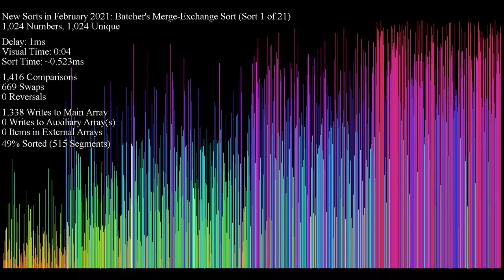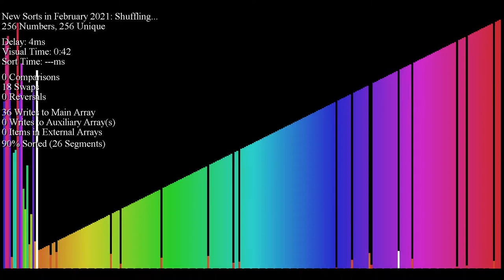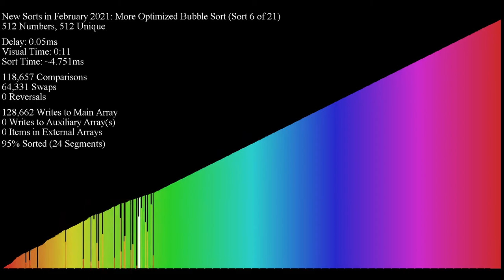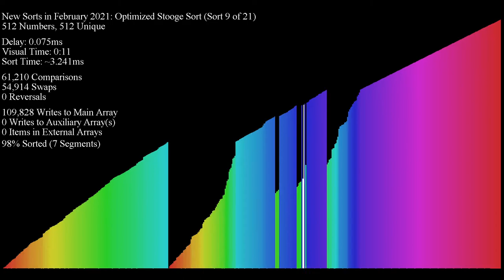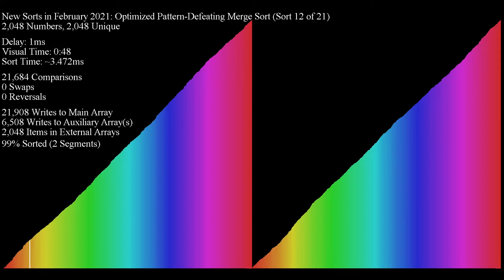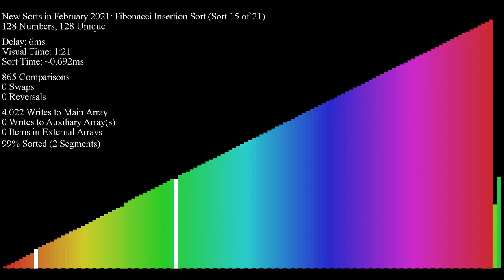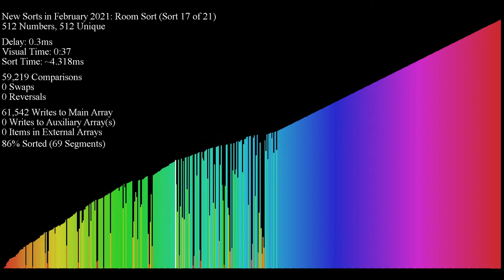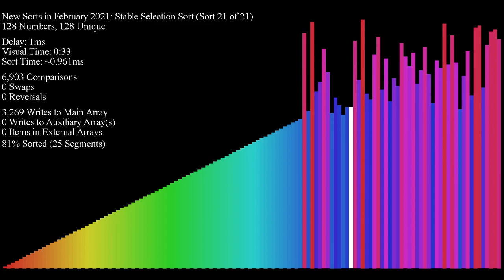New Sorts to ArrayV in February 2021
These are all the sorts added to ArrayV in February of 2021.

0:05 Batcher's Merge-Exchange Sort
1:15 Guess Sort
1:21 L/MSD Radix Sort (by thatsOven)
2:09 Fun Sort (by fungamer2)
3:48 Napoleon Sort
4:27 More Optimized Bubble Sort
4:44 More Optimized Cocktail Shaker Sort
5:01 Stable Stooge Sort
6:08 Optimized Stooge Sort (by Anonymous0726, aphitorite, and EilrahcF)
6:27 Out of Place Stable QuickSort (by Control)
6:49 Flan Sort (by aphitorite)
7:33 Optimized Pattern-Defeating Merge Sort (by Gaming32)
8:32 Tree Sort (AA Balanced) (by Sam Walko (Anonymous0726))
8:57 Tree Sort (AVL Balanced) (by Sam Walko (Anonymous0726))
9:21 Fibonacci Insertion Sort (by fungamer2)
10:51 Hanoi Sort (by Sam Walko (Anonymous0726))
11:06 Room Sort (by Gaming32)
11:54 Splay Sort
12:54 Stable Hanoi Sort (by Sam Walko (Anonymous0726))
13:18 Out of Place Weave Merge (by Control)
13:37 Stable Selection Sort (by fungamer2)

You can access the script to run this video (open with Ctrl+O in ArrayV)